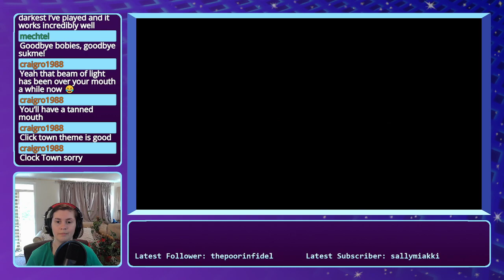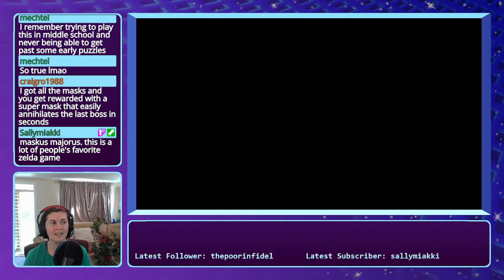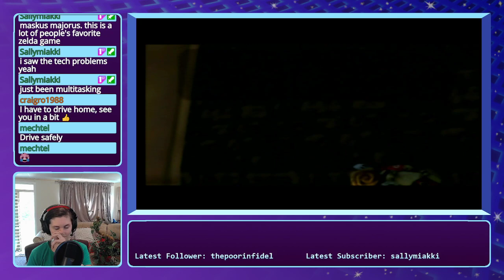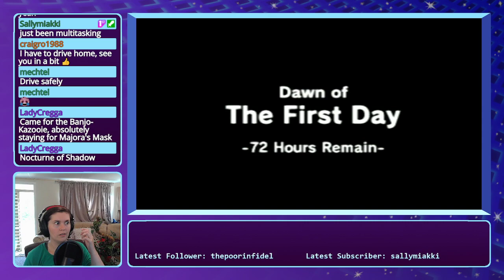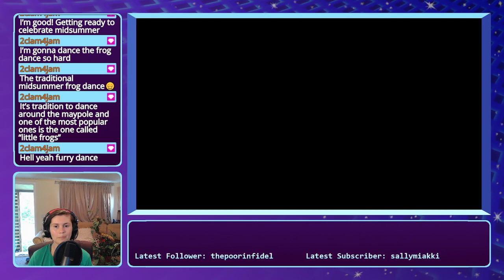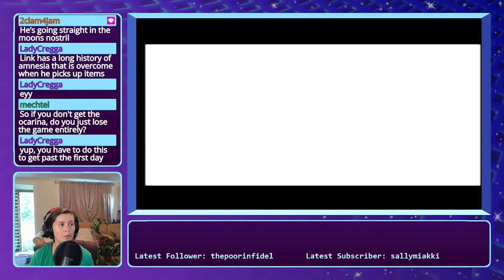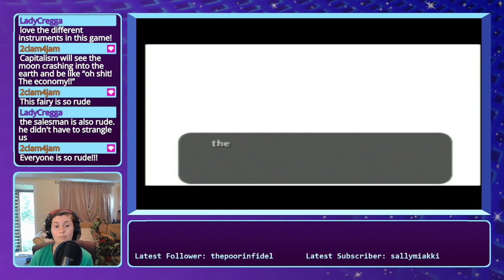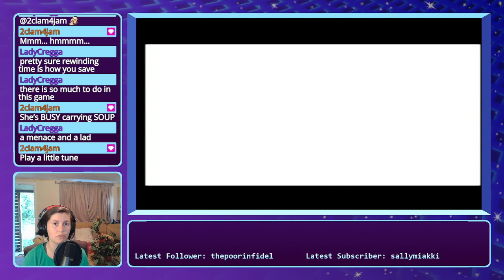Banjo Has Suffered A Terrible Fate (The Legend of Zelda: Majora's Mask - Part 1)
Rambler takes their first steps into the scary world of Termina... Don't worry about what happened to Banjo.

Streamed 22nd June 2023